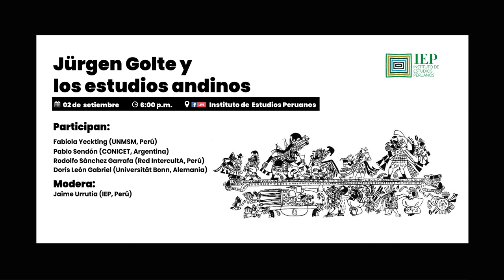[MESA VERDE] Jürgen Golte y los estudios andinos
El IEP organizó un sentido homenaje a Jürgen Golte, antropólogo e investigador principal de nuestra institución. A un mes de su fallecimiento, esta mesa tuvo como objetivo recordar la importancia de la obra, presencia y amistad de Jürgen a través de las palabras de quienes tuvieron la oportunidad de conocerlo en el Instituto de Estudios Peruanos y a lo largo de la vida.

Participan: Pablo Sendón (CONICET, Argentina), Doris León Gabriel (Universität Bonn, Alemania), Rodolfo Sánchez Garrafa (Red IntercultA, Perú), Fabiola Yeckting (UNMSM, Perú), Jaime Urrutia (IEP, Perú)

Modera: Jaime Urrutia (IEP)

Lugar: Facebook Instituto de Estudios Peruanos